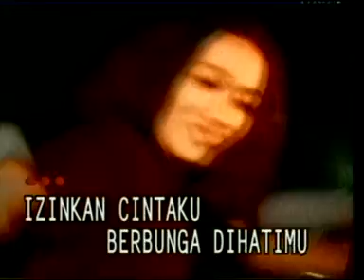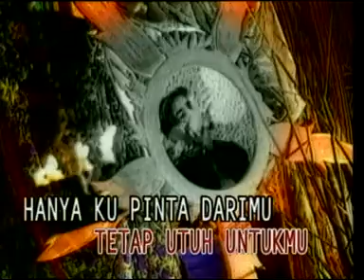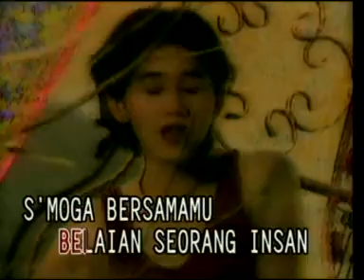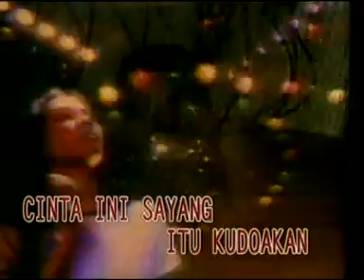SUARA HATI#NIKE ARDILLA#HOUSE#LEFT